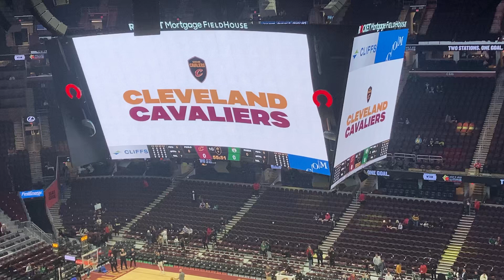Cleveland Cavaliers Scoreboard